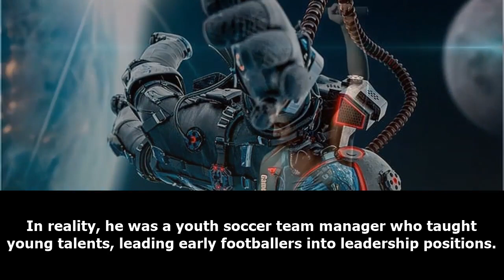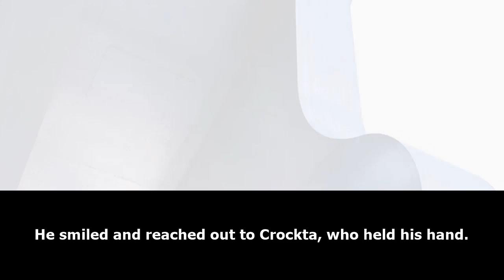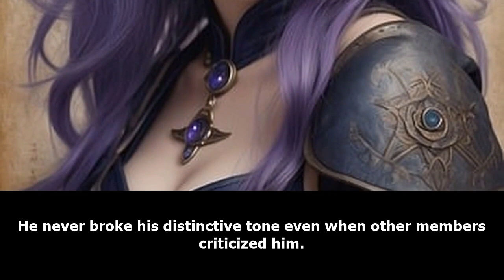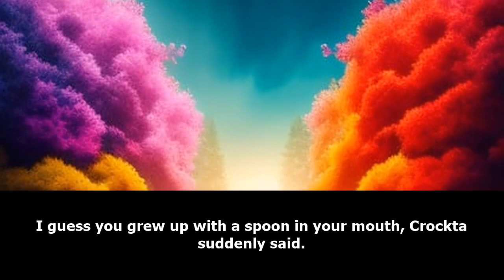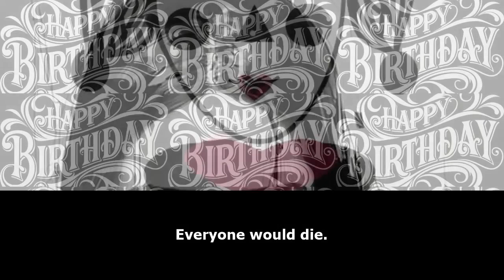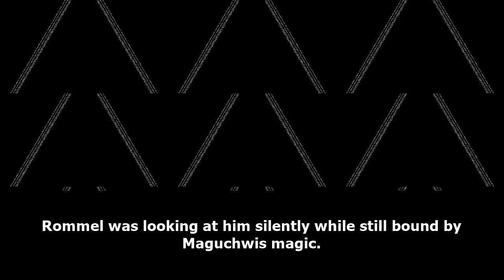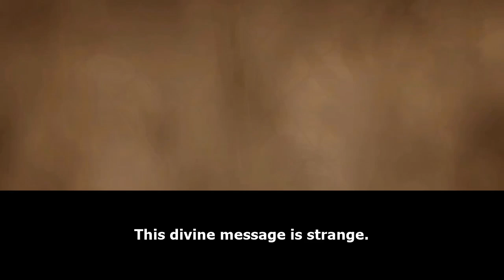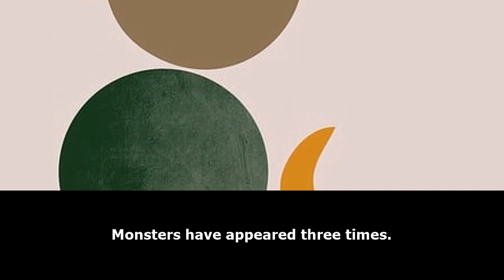XUANHUAN: Praise the Orc! /Part 4/ -Audiobook-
Synopsis
Praise the Orc! is about Jung Ian, a cafe owner with a dark past, jumping into the world of virtual reality in order to protect his sister from any predators. However, things may not be as simple as he first believed them to be. Witness as he explores the lands of Elder Lord as an orc, a species labeled as the “game creator’s mistake”, defeating any and all before him!

webnovel audiobook,
webnovel audiobook chapter 1,
audiobook webnovel,
chinese webnovel,
chinese novel audiobook english,
chinese audiobook,